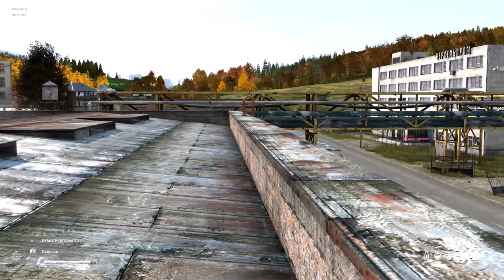A Duo's ROOFCAMPER Retribution - DayZ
We begun our adventure with a perfect start after securing a free raid with jackpot loot!

Aside from cinematics: all footage in this video is raw, unscripted gameplay edited for your entertainment

This video was recorded on the Northmen US server

Intro: 0:00
The Story: 0:38